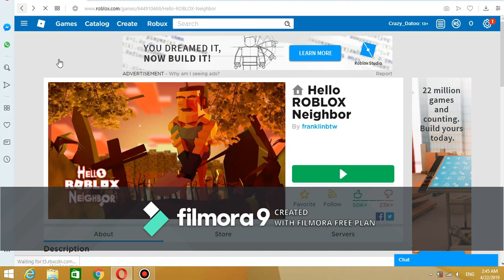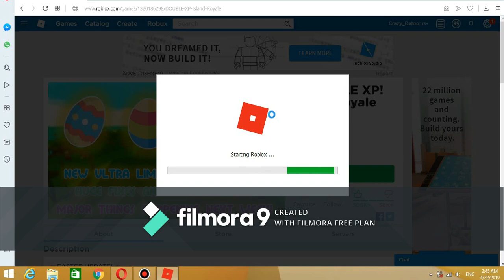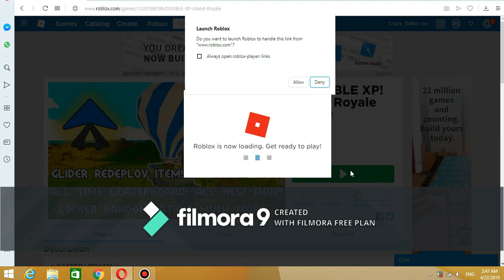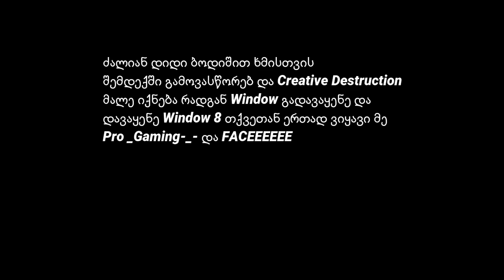Roblox Hello Neighbour და Island Royale